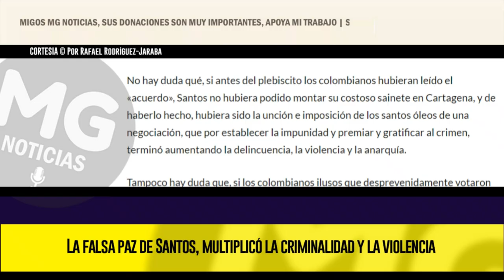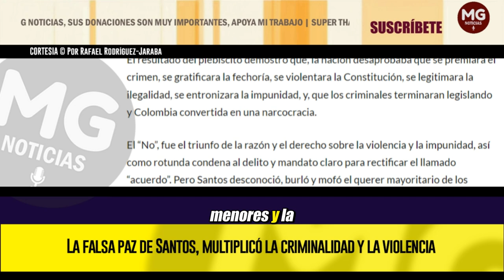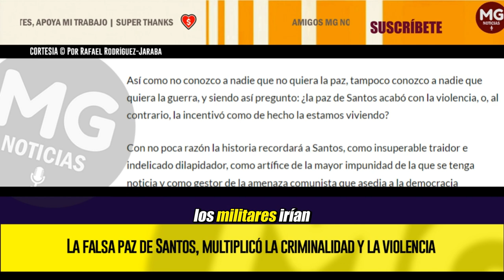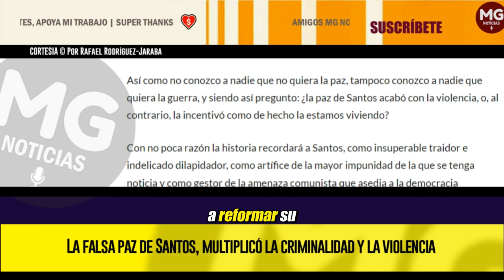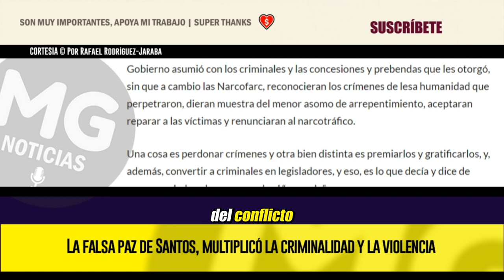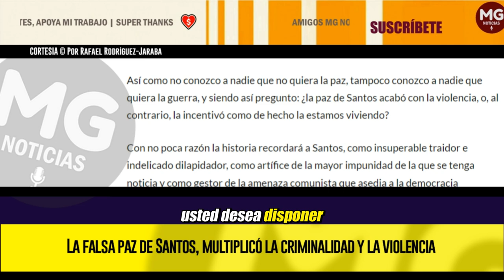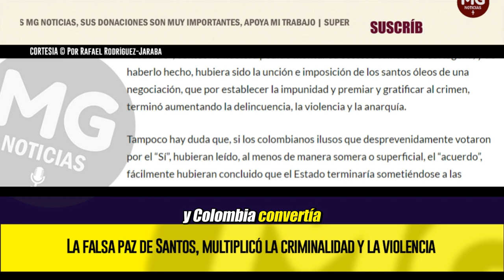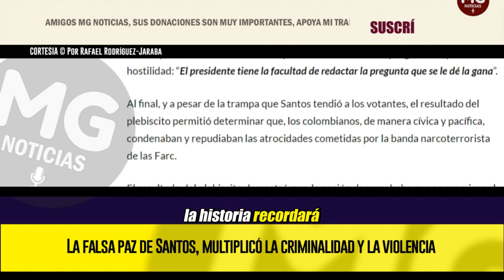LA FALSA PAZ DE SANTOS, MULTIPLICÓ LA CRIMINALIDAD Y LA VIOLENCIA 🔴 Por Rafael Rodríguez-Jaraba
Se cumplen ocho (8) años de la puesta en escena de la engañosa y pomposa comedia que Juan Manuel Santos montó en Cartagena, para firmar con las Narcofarc el llamado “Acuerdo de La Habana”, el que nada tuvo de acuerdo, por no ser el resultado de una negociación, y sí, de la claudicación y el sometimiento del Estado colombiano a una banda criminal.
Por Rafael Rodríguez-Jaraba